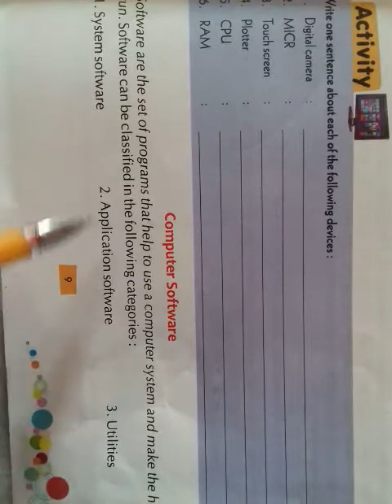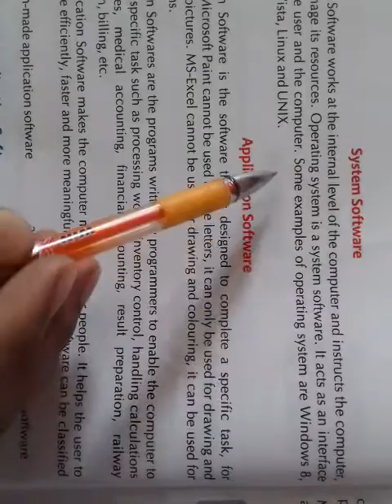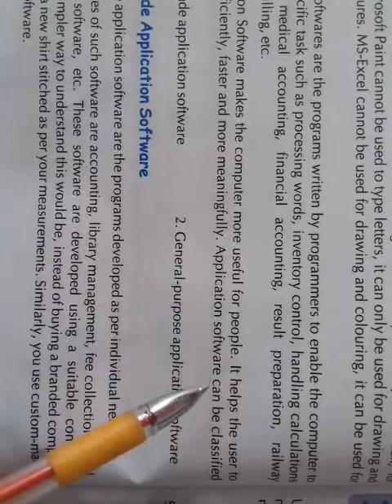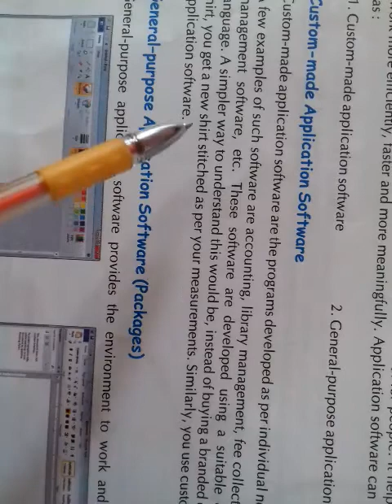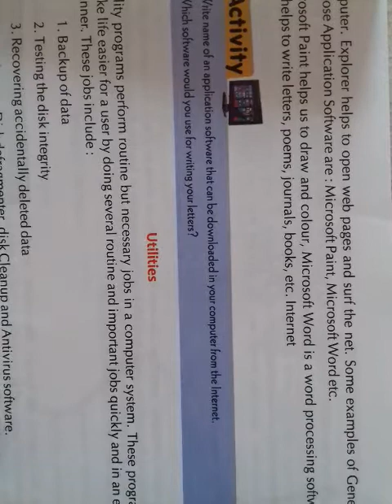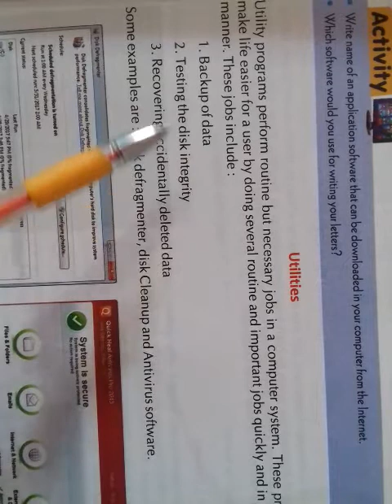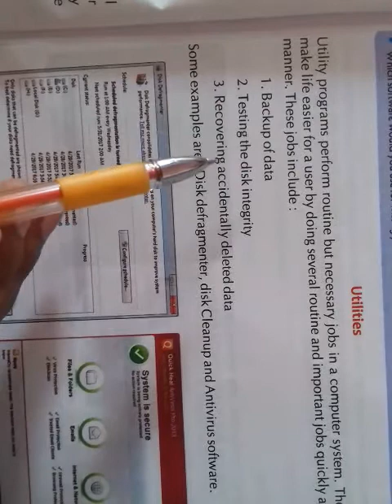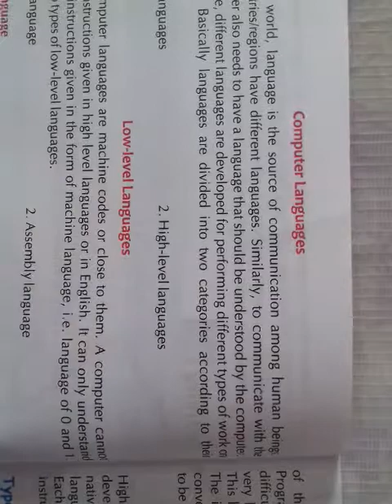Class 7 | Computer Technology | Chapter 1 | Part 3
Cbse class 7 Computer Technology